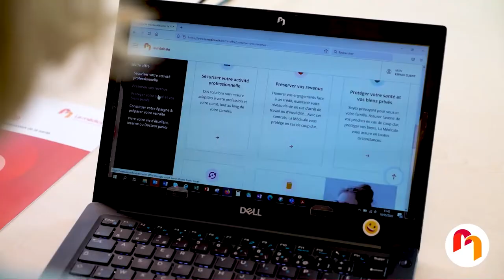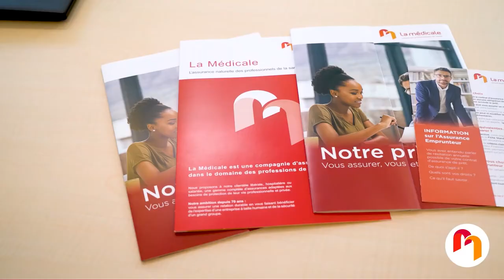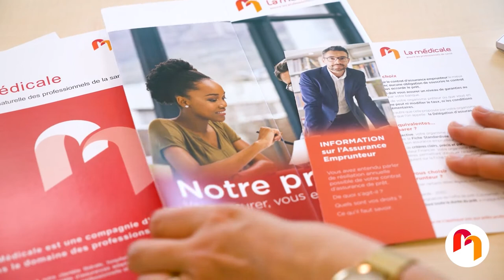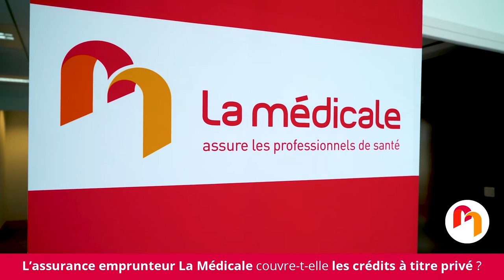L'assurance emprunteur, ça vous parle mais savez-vous vraiment ce que c'est ❓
Nous avons posé toutes nos questions à Dorothée Champenois, Chef de produits Assurance Emprunteur à La Médicale.
Elle nous livre les réponses aux questions que tout le monde se pose : à quoi sert l'assurance emprunteur ? Peut-on choisir son assurance ? Quels sont les points à vérifier avant de faire son choix ?

📱 Suivez-nous !